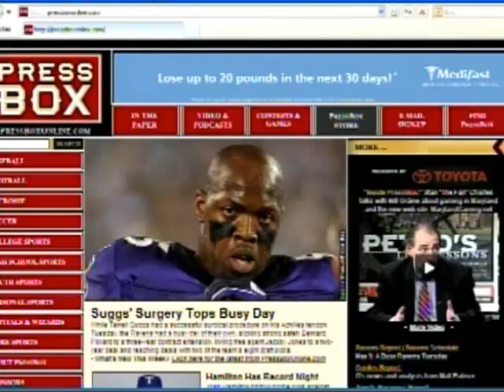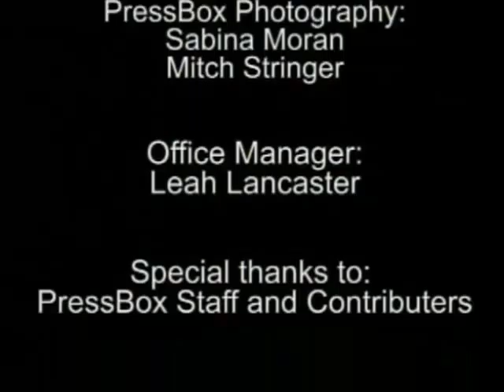Inside PressBox May 13, 2012: Final Thoughts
Stan "The Fan" Charles wraps up another edition of "Inside PressBox" with a look at the photo of the week.